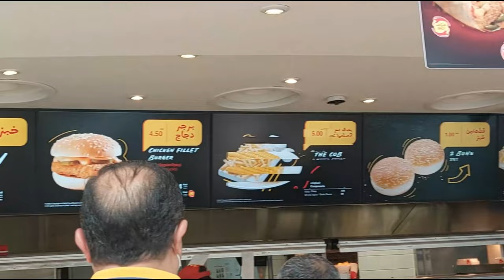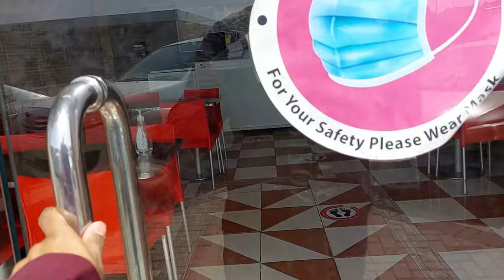ALBAIK | MARJAN BURGER | BEST IN JEDDAH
One of the best  CHICKEN NUGGETS and BURGER. If you are looking for  delicious taste in JEDDAH then ALBAIK AND MARJAN BURGER  must be try